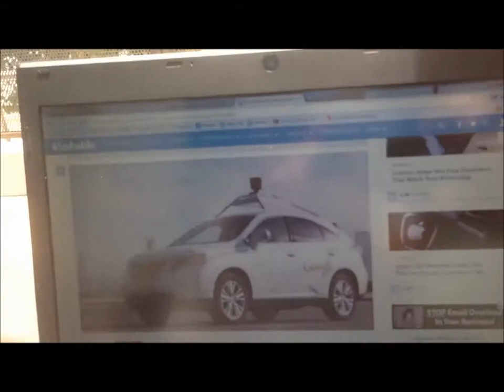Interview Daily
A thing we did in digital connections